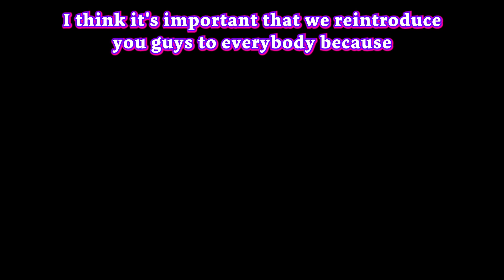Reintroducing Candice and Caleb after 5 years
This month marks 5 years since we started our channel and these once kids have become teens. Today lets take another look at the True Moose Family!